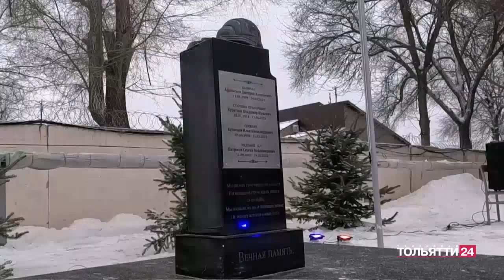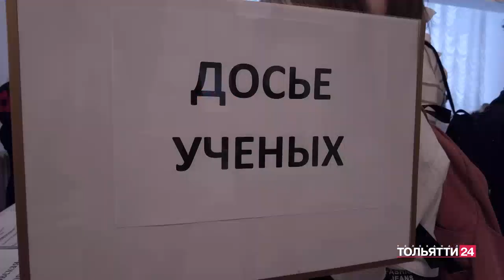"Новости Тольятти". Утренний выпуск 21.12.2023